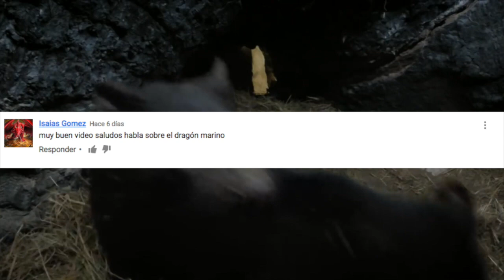RÁPIDOS y FURIOSOS, DEM0NI0 de TASMANIA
CURIOSIDADES, MUY INTERESANTE, MASCOTAS, DATOS CURIOSOS, ANIMALES, CURIOSIDADES DE ANIMALES
Si te late CONSTANZA PLAY te van a encantar los nuevos canales...

Ya somos más de 95,188 almas suscritas y unidas en CONSTANZA PLAY!  95,276CURIOSIDADES, , MUY INTERESANTE, CUTE, MASCOTAS, ANIMALES BONITOS,
LEMUR, ASOMBROSOS SALTARINES

Ya somos más de 94,077 almas suscritas y unidas en ANIMAL WORLD! 94,481